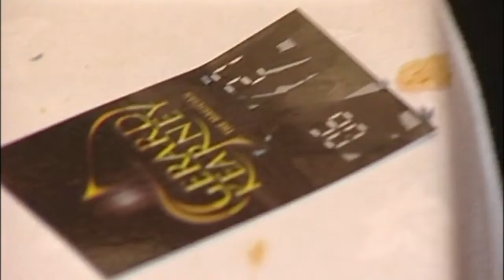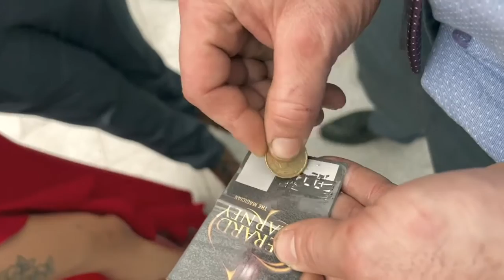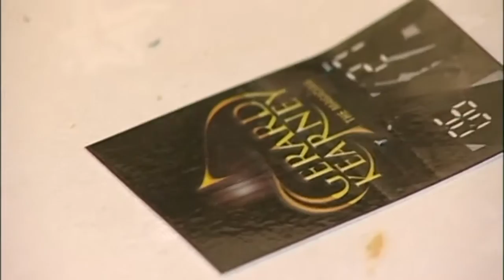Scratch - Secret Tannery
"Scratch, ma routine la plus puissante que je perfectionne depuis plus de 15 ans." Secret Tannery

L'effet : deux nombres pensés sont prédits sur une carte à gratter à l'intérieur d'un portefeuille.

Une routine vraiment époustouflante.

Scratch est livré avec 20 cartes truquées, un portefeuille en cuir souple truqué, ainsi que des instructions en ligne en anglais.

Scratch est facile à réaliser sans empalmer les cartes ni forcer les chiffres.
Avec une réinitialisation instantanée, c'est l'accessoire parfait pour le magicien professionnel.